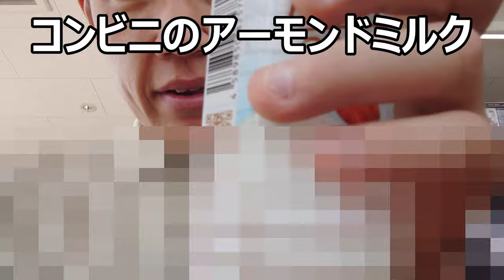コンビニで買えるアーモンドミルクで香ばしさデビュー！！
コンビニで買えるアーモンドミルクで香ばしさデビューしてみました！！こんな味なんですね～香ばしい！！